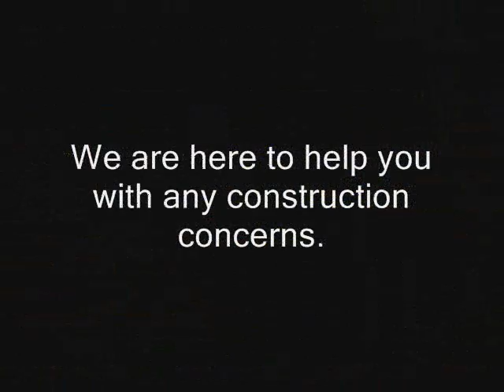Sunland Commercial Construction Claim Los Angeles call Shafran 310 295 1960